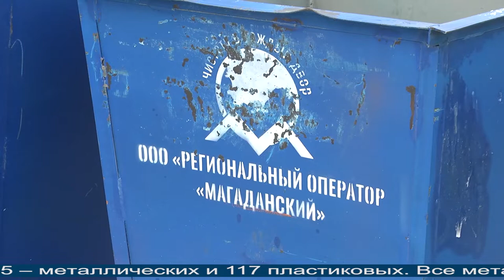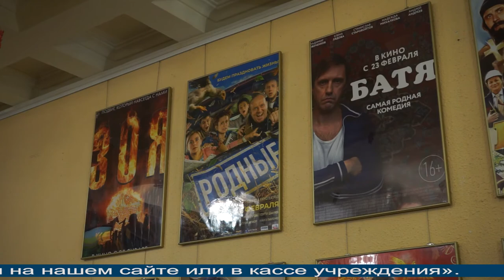Новости Магадана от 29 января 2021